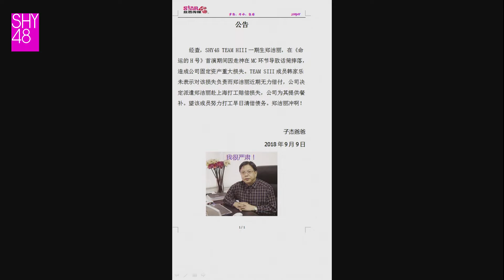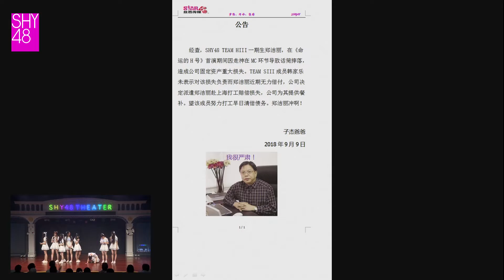👍👍這個MC4必須看．鄭潔麗被重大發表．王雨蘭報復社會 (SHY48 TeamH3 20180909)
MC4: 如果你是王總，希望哪位前輩來瀋陽兼任?
　　　00:50 👍👍鄭潔麗處分書送達
　　　02:50 ~ 05:56 👍👍鄭潔麗的神回覆:「王總，你要過得好好的」"我不想要前輩移籍瀋陽；王總，你把本部的粉絲都移給我們好不好?"  "👍👍重慶那個分團是我們的______(略)"
　　　09:42 刁瀅(廣東人) : 子杰爸爸騙我瀋陽不冷...
　　　11:35 👍👍👍描述不能。全場最高能。一段MC4說到前輩們壓著王雨蘭的頭要她道歉www